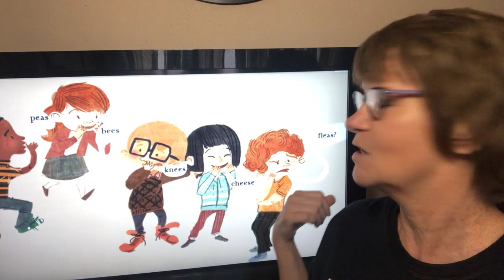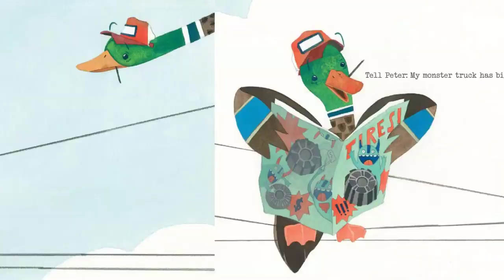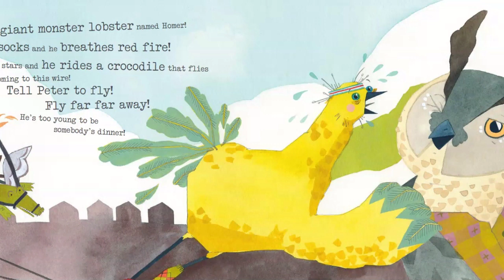Ms Flanagan Telephone 720p